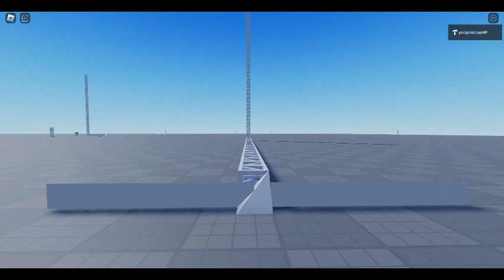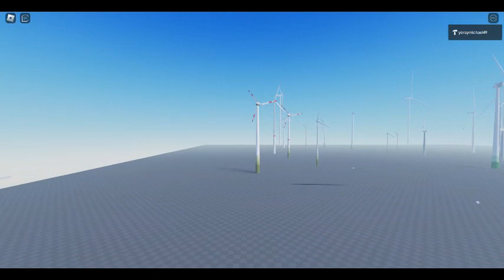Vergnet wind turbine gev mp c 275kw in roblox (tilted down)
this vergnet turbine of lattice is protecting cyclones and earthquakes in this wind farm